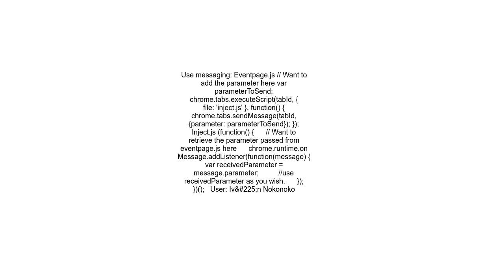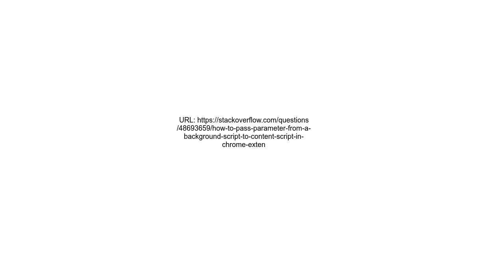How to pass parameter from a background script to content script in chrome extension